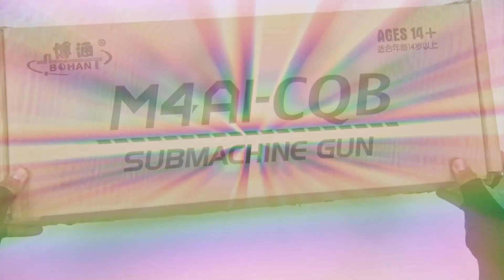New Toy Gun M416 ! Unboxing Nerf Gun New Model Nerf M416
Hello everyone, friends! Lets enjoys my videos together with me !

Hope you guys are ignoring any minor mistake made by me.
Love you all Good Luck and Thanks for visiting my channel !.